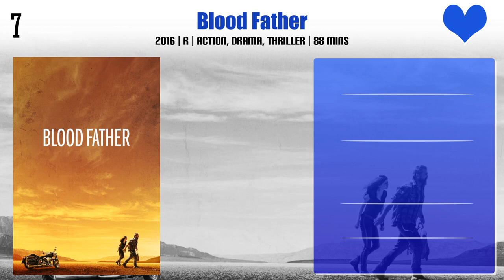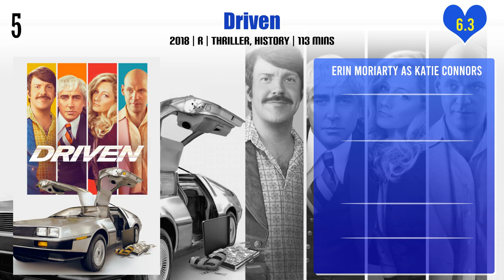Erin Moriarty Top 10 Movies | Best 10 Movie of Erin Moriarty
Top 10 Movies of Erin Moriarty

Find the list of movies by Erin Moriarty you can find more information, movie trailers, posters, reviews, youtube links in below link.

Pl. Comment down your favorite movie of Erin Moriarty